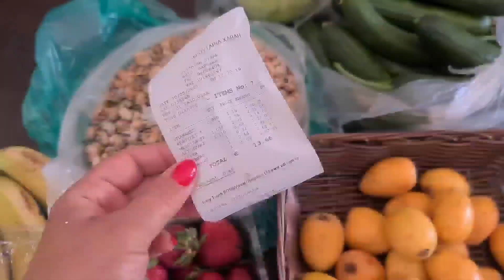КИПР влог: канал о жизни и отдыхе на Кипре. Кипр 2021!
Наш семейный влог на Кипре! Кипр влог!
На канале Вы найдёте много информации о жизни на Кипре и  отдыхе на Кипре с детьми!